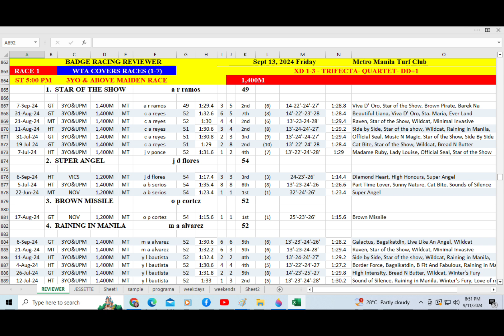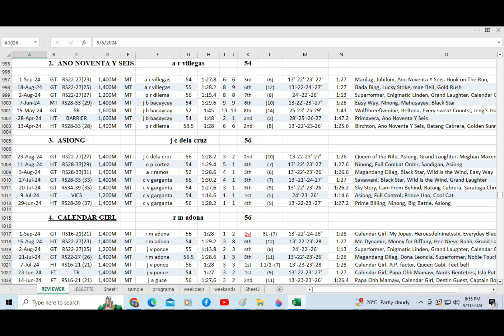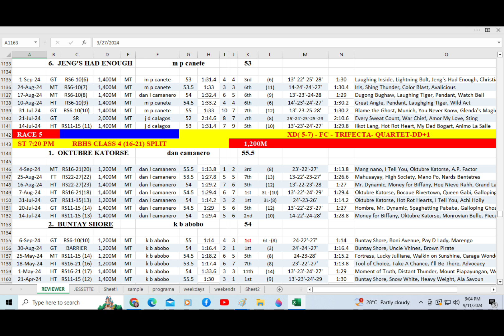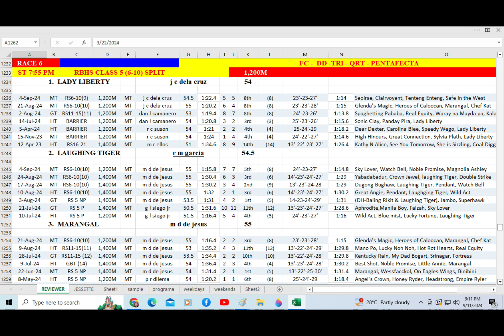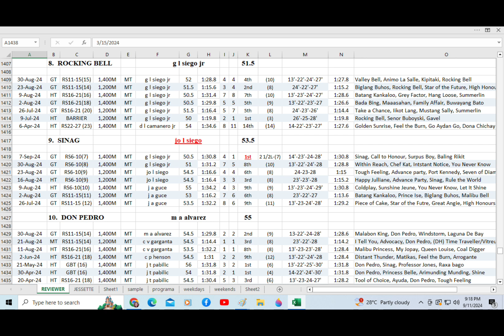Badge Racing Reviewer for Sept. 13, 2024 Friday @ Metro Manila Turf Club Inc.